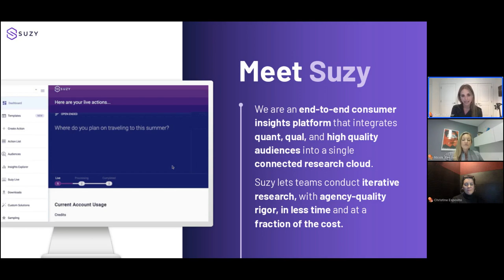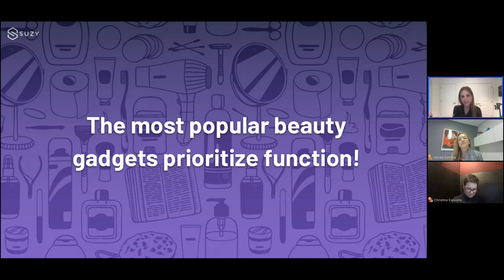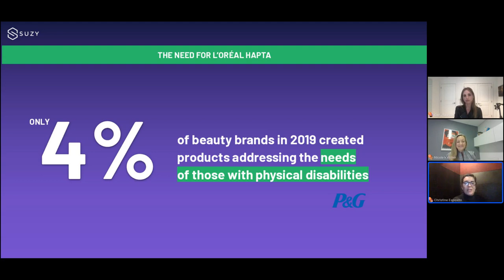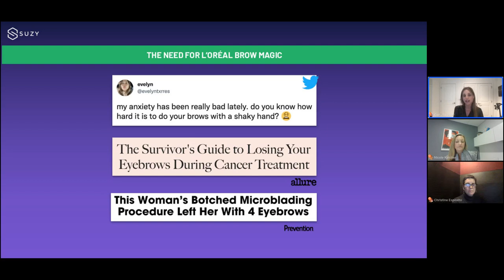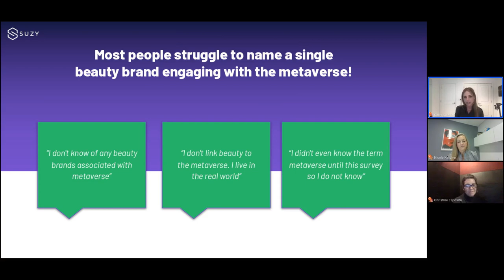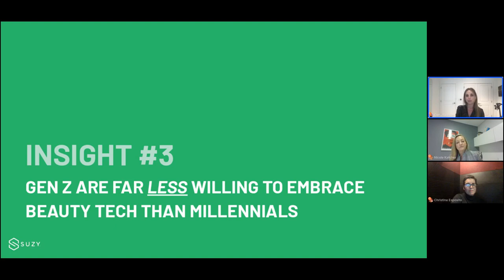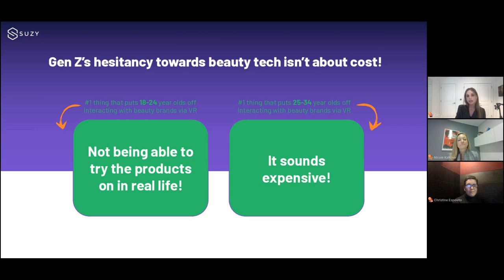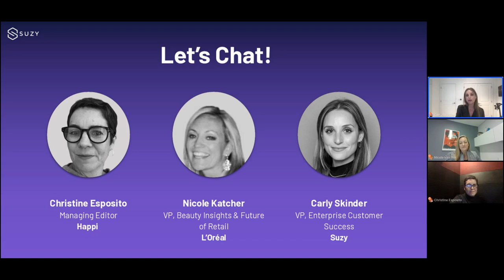State of the Consumer: The Beauty Tech Glow Up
Beauty tech is gaining traction and sparking conversations about what’s next for the beauty industry. From virtual try ons and LED facemasks to ultrasonic facial cleansing, consumers now have a wide array of options available. How can brands continue to improve the experience for consumers? What do they want to see next?

Join Carly Skinder, VP of Enterprise Customer Success, Suzy in conversation with Christine Esposito, Managing Editor, Happi and Nicole Katcher, VP, Beauty Insights & Future of Retail, L'Oréal. They will discuss how consumers feel about the ever-growing relationship between beauty and technology and what the future of beauty tech looks like in 2023.